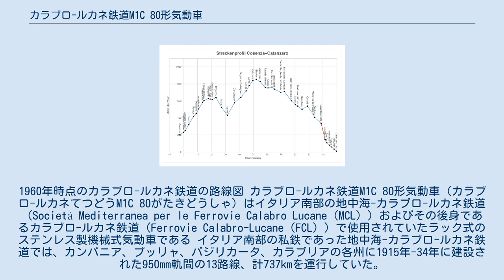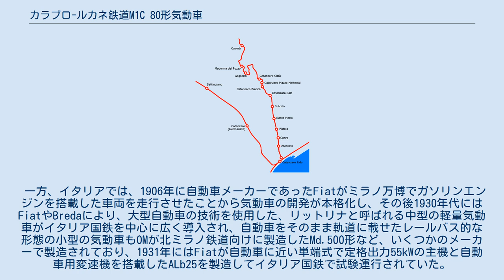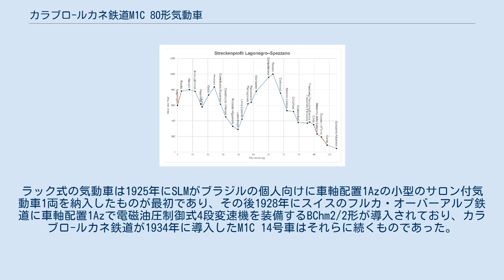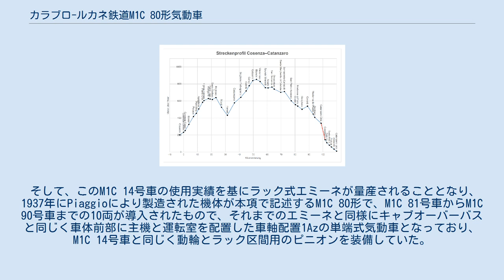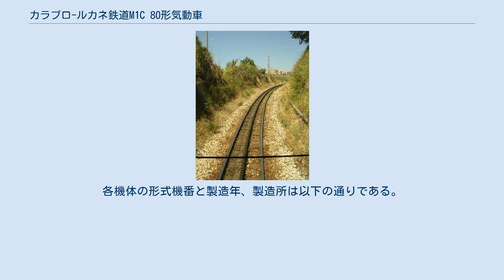カラブロ-ルカネ鉄道M1C 80形気動車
1960年時点のカラブロ-ルカネ鉄道の路線図 カラブロ-ルカネ鉄道M1C 80形気動車（カラブロ-ルカネてつどうM1C 80がたきどうしゃ）はイタリア南部の地中海-カラブロ-ルカネ鉄道（Società Mediterranea per le Ferrovie Calabro Lucane（MCL））およびその後身であるカラブロ-ルカネ鉄道（Ferrovie Calabro-Lucane（FCL））で使用されていたラック式のステンレス製機械式気動車である イタリア南部の私鉄であった地中海-カラブロ-ルカネ鉄道では、カンパニア、プッリャ、バジリカータ、カラブリアの各州に1915年-34年に建設された950mm軌間の13路線、計737kmを運行していた。
このうち南アペニン山脈内の路線である2路線には最急勾配100パーミルのラック式区間が設けられていた。
 そのうちの1路線はコゼンツァ-カタンザーロ・リド線で、全長190.8kmのうち、カタンザーロ県の県都でカラブリア州の州都でもあり、10世紀の都市に起源を持つ丘上都市であるカタンザーロの標高約300mの歴史的中心部と、丘の下の新市街を結ぶ区間のうち2.05kmが最急勾配100パーミルのラック式区間となっている。
もう1路線はラゴネグロ-スペッツァーノ・アルバネーゼ線はアペニン山脈南部のポリーノ山塊を通過する路線であり、全長105.0kmのうち、ラゴネグロ大聖堂で知られるラゴネグロ付近と、15世紀のアルバニア移民に由来するスペッツァーノ・アルバネーゼ付近の計5.85kmが最急勾配100パーミルのラック式区間となっていた。
いずれの区間も開業以降ラック式の蒸気機関車で運行されており、スイスのベルナーオーバーラント鉄道から譲受したSLM製の250形、260形やCEMSA製の500形が使用されていた。
 一方、イタリアでは、1906年に自動車メーカーであったFiatがミラノ万博でガソリンエンジンを搭載した車両を走行させたことから気動車の開発が本格化し、その後1930年代にはFiatやBredaにより、大型自動車の技術を使用した、リットリナと呼ばれる中型の軽量気動車がイタリア国鉄を中心に広く導入され、自動車をそのまま軌道に載せたレールバス的な形態の小型の気動車もOMが北ミラノ鉄道向けに製造したMd.500形など、いくつかのメーカーで製造されており、1931年にはFiatが自動車に近い単端式で定格出力55kWの主機と自動車用変速機を搭載したALb25を製造してイタリア国鉄で試験運行されていた。
 このような中、旅客輸送量の少ない地中海-カラブロ-ルカネ鉄道ではリットリナより小型のエミーネと呼ばれる単端式気動車を導入して、蒸気機関車が牽引する短編成の旅客列車を代替して効率化とサービス向上を図ることとなり、1933年-35年にCarminati & Toselli製のM1 1形とOM製のM1 30形の計21両が導入されており、M1 1形のうちM1C 14号車がラック区間用の試作機となっていた。
ラック式の気動車は1925年にSLMがブラジルの個人向けに車軸配置1Azの小型のサロン付気動車1両を納入したものが最初であり、その後1928年にスイスのフルカ・オーバーアルプ鉄道に車軸配置1Azで電磁油圧制御式4段変速機を装備するBChm2/2形が導入されており、カラブロ-ルカネ鉄道が1934年に導入したM1C 14号車はそれらに続くものであった。
 そして、このM1C 14号車の使用実績を基にラック式エミーネが量産されることとなり、1937年にPiaggioにより製造された機体が本項で記述するM1C 80形で、M1C 81号車からM1C 90号車までの10両が導入されたもので、それまでのエミーネと同様にキャブオーバーバスと同じく車体前部に主機と運転室を配置した車軸配置1Azの単端式気動車となっており、M1C 14号車と同じく動輪とラック区間用のピニオンを装備していた。
また、本形式はアメリカのバッドのライセンスに基づくステンレス製車体を有するということが大きな特徴となっていた。
 ステンレス車体は1934年にバッド社が製造技術を確立したもので、イタリアではPiaggioが生産をしており、本形式のほか、同じ地中海-カラブロ-ルカネ鉄道の2軸ボギー・電気式気動車であるM2DE 50形と北ミラノ鉄道のE.750形電車が同...